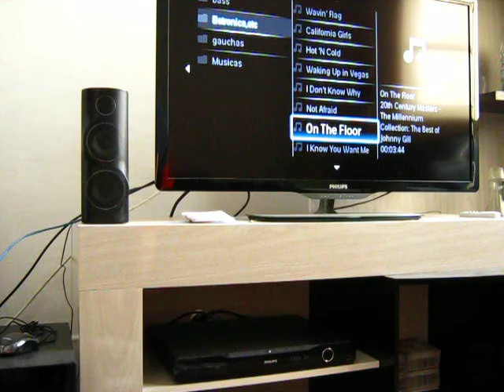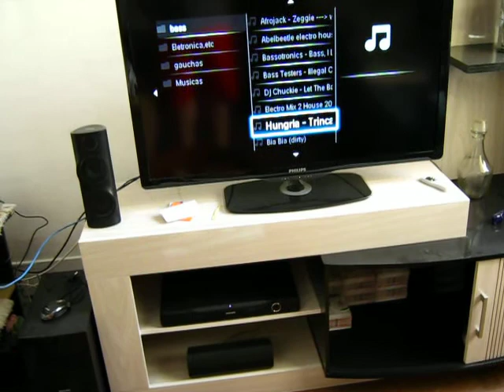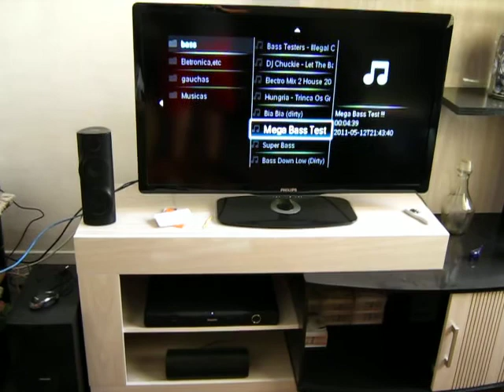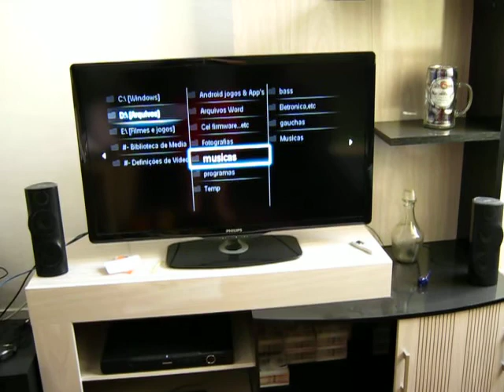Philips 6606 / HTS-5530